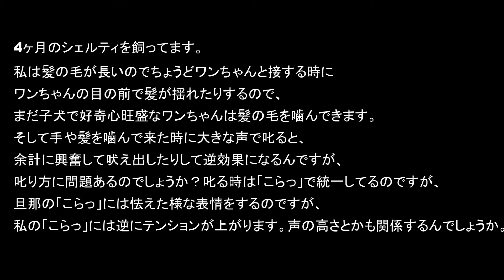【可愛いシェルティ】犬の𠮟り方。